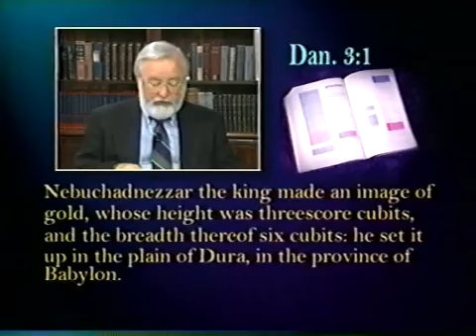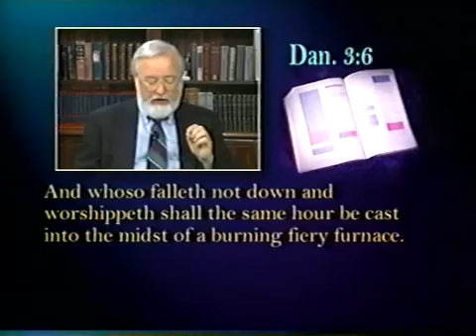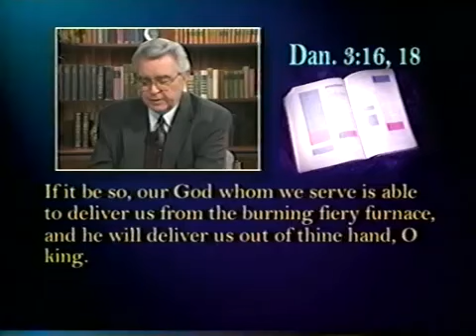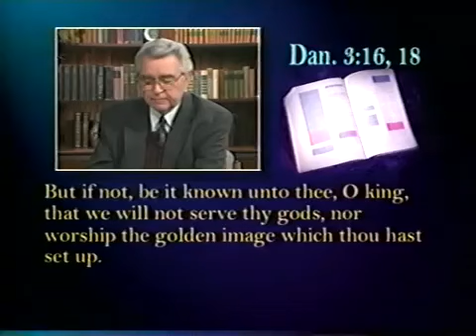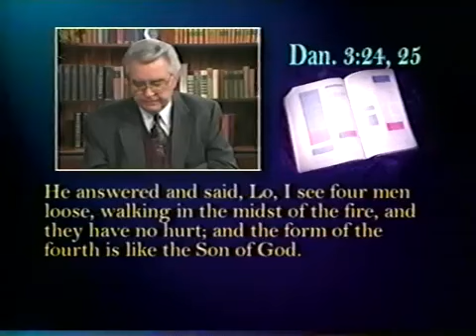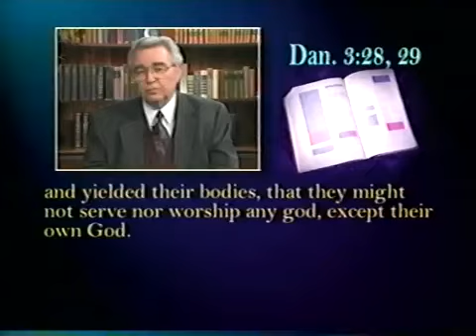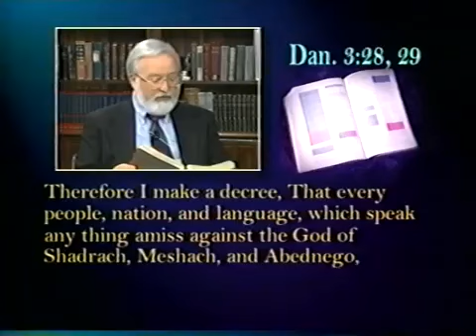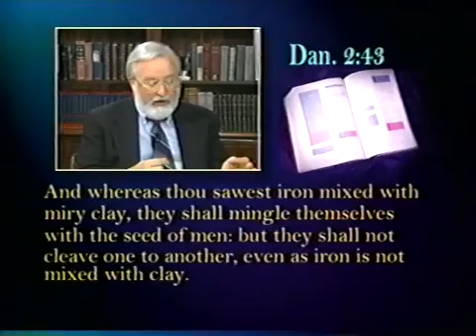DECIPHERING DANIEL (program 3 of 12)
In chapter 2 of the previous program, Daniel is elevated to the position of advisor to Nebuchadnezzar, the king of Babylon, for being able to interpret his dream of the statue with the head of gold, referring to the gold kingdom of Babylon under Nebuchadnezzar. It is recorded in the following chapter, discussed in this program, that king Nebuchadnezzar made a statue of gold whose height was threescore cubits, and a breadth of six cubits (666), and set it up in the plain of Dura in the province of Babylon. In our near future, during the time of the tribulation period of global judgment upon earth described in the book of Revelation, an image of the beast will be set up by the Antichrist and the world will worship the beast whose mark number totals 666. Interestingly, Nebuchadnezzar passed a law that all nations and languages fall down and worship the image. Gary Stearman and J.R. Church will discuss the fascinating details of their on-going study of the prophetic book of Daniel and it's description of the biblical last days in which we currently live.